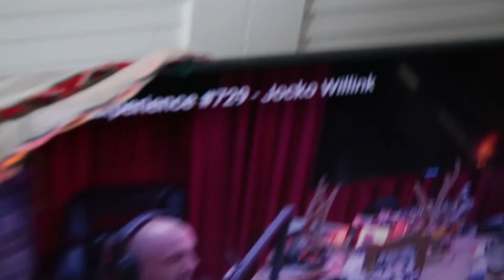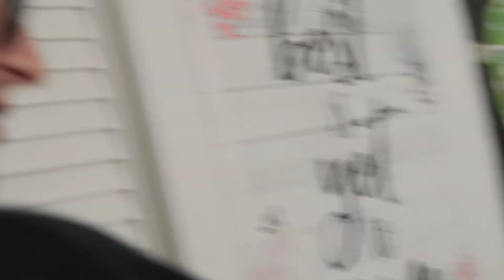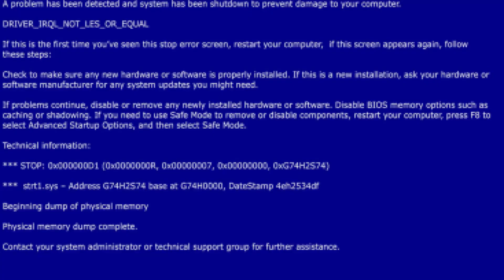Lyfting with Dan #1003 Highlights: Arms // Trippin with Dave #844: Shroom Vision Quest CRASHED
It's arm day (again) and the numero uno Juice baby, Dan, is coming at you with another EPIC lifting video to get your guys arms PUMPED and veined out so your looking like an absolute BEAST. Tha haterz give me the juice, the juice i need to get this pump, they be talking at me like im nothin but shei, they ain't seen nuffin yet//Today Dave was supposed to go on an exploration...a vision quest into the depths of his mind and take you on that journey with him. This is not what happened.